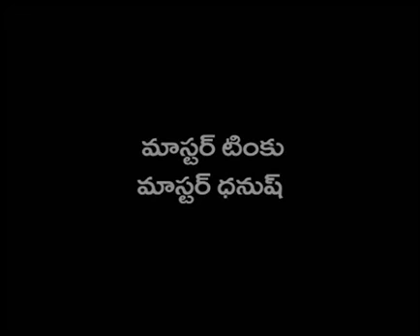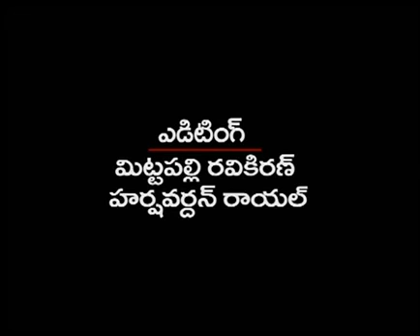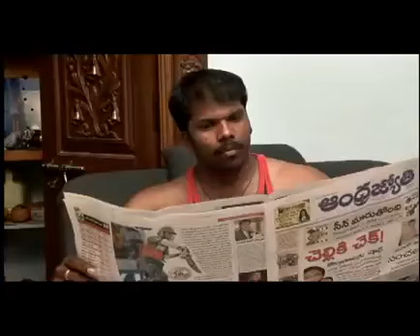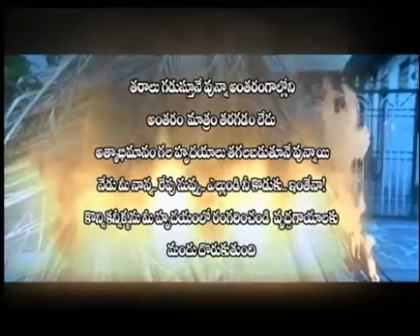(తాతమనువడు) అప్పిశెట్టి శంకర్ నిర్మాతగా విశ్వనాధరెడ్డి గారి దర్శకత్వంలో తెరకెక్కించిన లఘు చిత్రం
కథ, పేరూరి భాలసుబ్రహ్మన్యం